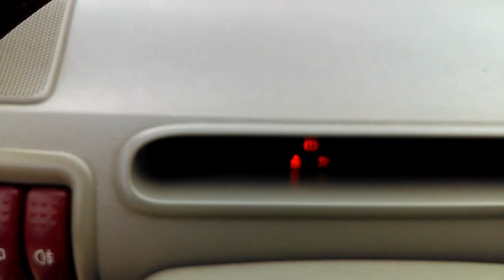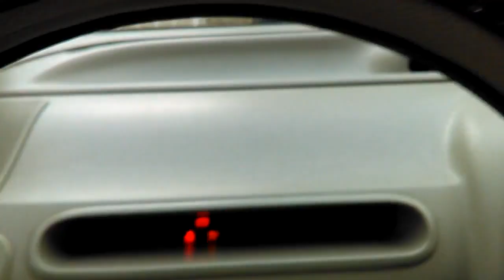Renault Twingo 1.2 How to Replace The Drive Belt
If you want to donate for a new project, you can do this on this link:

In this video I show how fast and easy to replace the 2002 Renault Twingo 1.2 43kw belt drive.

Sinisa Garage is not a professional DIY instructional channel and as such the instructions within this video are only meant as a form of entertainment. As such, Sinisa Garage is not liable for any harm you cause to your car, yourself, or others by following the instructions or practices in this video.